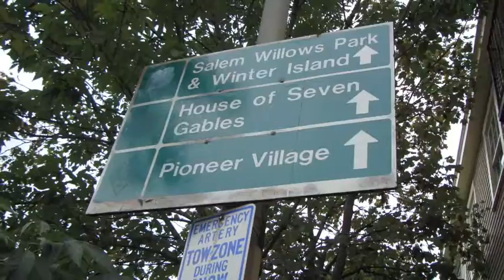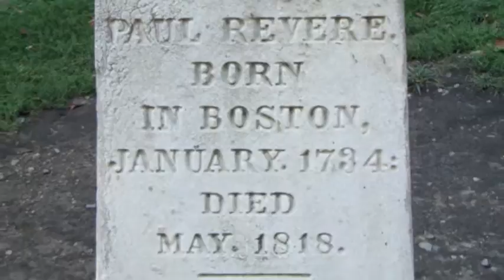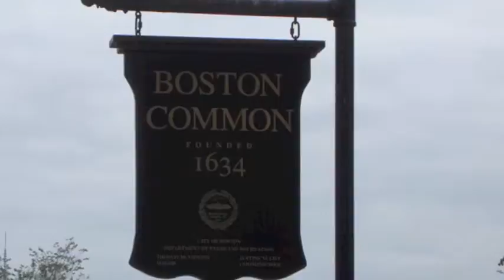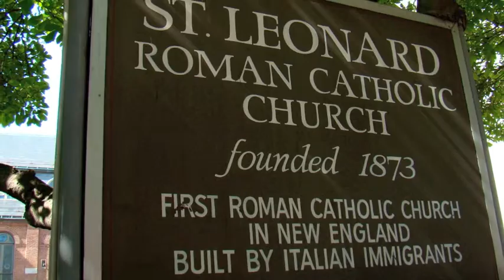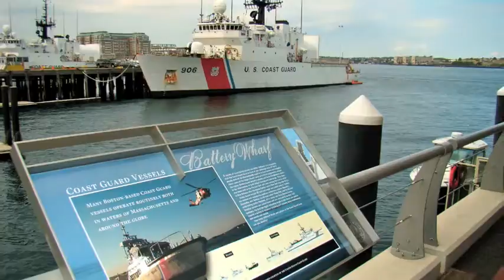Boston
My friend was visiting Boston and we did all of the city and Salem in basically 48 hours.  It can be done. :)